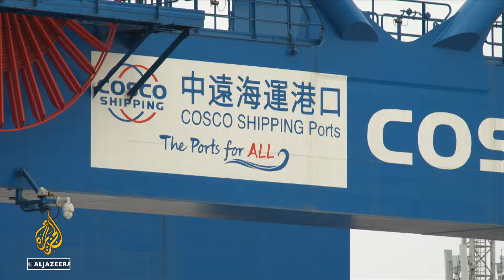Kineska inicijativa 'Pojas i put': Otvorena megaluka u Peruu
Predsjednici Perua i Kine otvorili su megaluku u peruanskom gradiću Chanancayu, čija je svrha ojačati trgovinu u Azijsko-pacifičkoj regiji. Peru se nada da će ga ovaj potez pretvoriti u najveći trgovinski centar Južne Amerike.